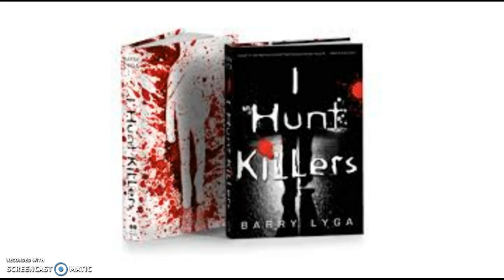I Hunt Killers - Chapter 26 (Pgs. 252-261)